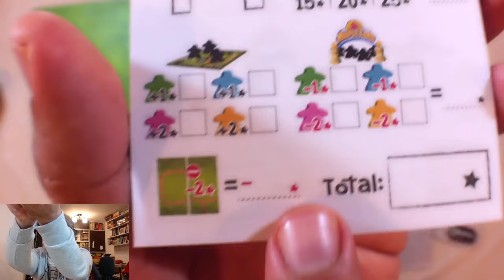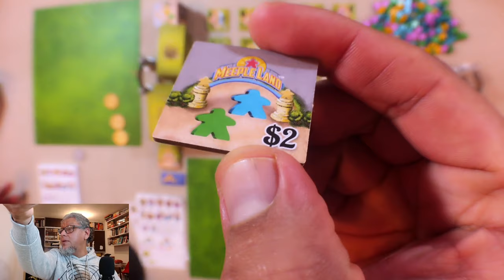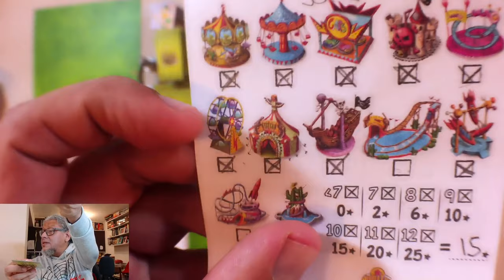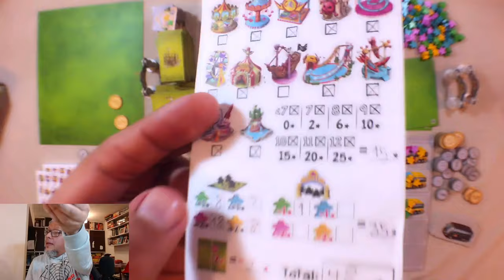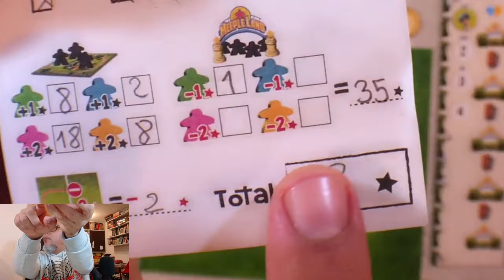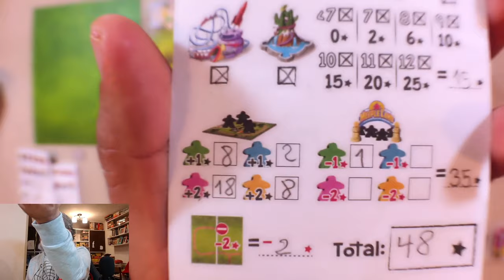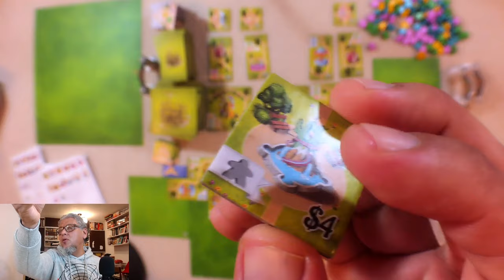Rápido Recorrido por Meeple Land | Juego de Mesa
Gracias a MAR LÚDICO hago un rápido recorrido por MeepleLand un divertido juego de colocación de losetas donde debemos construir nuestro parque de atracciones y recibir la mayor cantidad de visitantes.

Una mecánica simple y llamativos componentes, pero debes estar muy atento a cómo distribuyes tus atracciones para así asegurarte de que todos los visitantes entren a tu parque.

00:00​​ Intro
00:41 Rápido Recorrido
16:31​​ Opinión